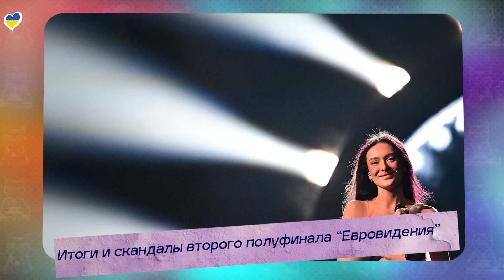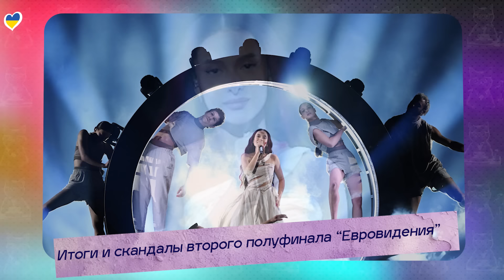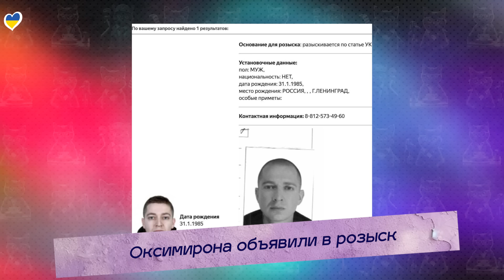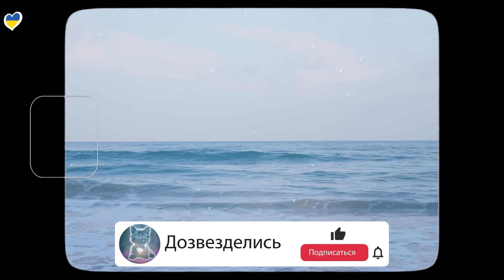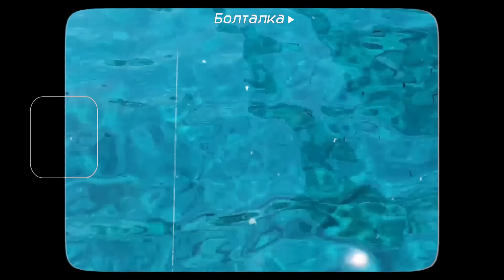ИЗРАИЛЬ ОСВИСТАЛИ НА ЕВРОВИДЕНИИ | ВЕРОНИКА СТЕПАНОВА | ОКСИМИРОН | КАРДАШЬЯН | СОБЧАК УНИЗИЛА НЮШУ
«Пугачёва - это легенда и грязь к ней не пристанет» — Агутин

00:00 – ПРИВЕТСТВИЕ
00:35 – ОТЕЦ АГУТИНА И АНИТА ЦОЙ ПРО ПУГАЧЕВУ
01:54 – ИТОГИ И СКАНДАЛЫ ВТОРОГО ПОЛУФИНАЛА «ЕВРОВИДЕНИЯ 2024»
11:26 – МУЖЧИНА ПРЕДНАМЕРЕННО ЗАРАЖАЛ ВИЧ ДЕСЯТКИ ЛЮДЕЙ
13:32 – БЕТТ МИДЛЕР ЖАЛЕЕТ, ЧТО НЕ ПОДАЛА В СУД НА ЛИНДСИ ЛОХАН
14:44 – ПОЧЕМУ НА MET GALA ВЫБРАЛИ ТЕМУ «САД ВРЕМЕНИ»
17:17 – СТЕПАНОВА ПРОШЛАСЬ ПО ЧЕРНИГОВОСКОЙ И ЛЕБЕДЕВУ
19:29 – НОВЫЙ ФИЛЬМ ПРО «ВЛАСТЕЛИН КОЛЕЦ»
19:54 – ОКСИМИРОНА ОБЬЯВИЛИ В РОЗЫСК
20:27 – СЕМЕНОВИЧ ХУДЕЕТ С ПОМОЩЬЮ ОЗЕМПИКА
22:02 – ИЛОН МАСК О ТОМ, СКОЛЬКО НУЖНО РАБОТАТЬ, ЧТО РАЗБОГАТЕТЬ
22:55 – СЪЕМКИ ПРОДОЛЖЕНИЯ «БРИДЖИТ ДЖОНС»
23:16 – ДЖАСТИН И ХЕЙЛИ БИБЕР ЖДУТ РЕБЕНКА
23:34 – У КРИС ДЖЕННЕР ОБНАРУЖИЛИ ОПУХОЛЬ
24:05 – ПАРЕНЬ НАШЕЛ СПОСОБО СЪЕХАТЬ ОТ РОДИТЕЛЕЙ
24:37 – СОБЧАК СЪЯЗВИЛА В СТОРОНУ НЮШИ
25:46 – ОБРАЩЕНИЕ
28:06 – БЛОК ХОРОШИХ НОВОСТЕЙ
31:06 - БОЛТАЛКА